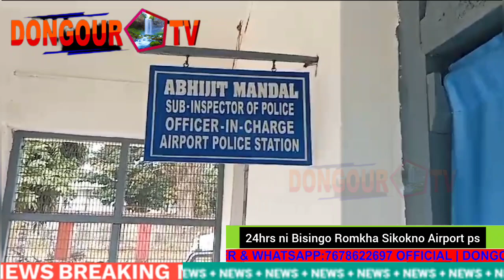24hrs ni Bisingo Romkha Sikokno Airport ps Government Office oh Sikok hapmani